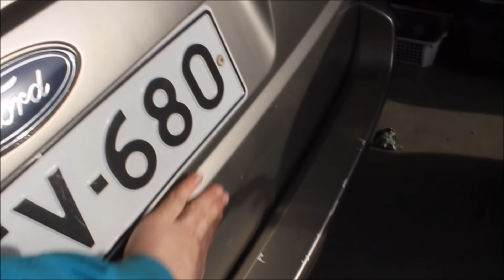Mondeo kesäkuntoon!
Kelpaa päästellä

Tilaa ny kanava ees säälistä ;)